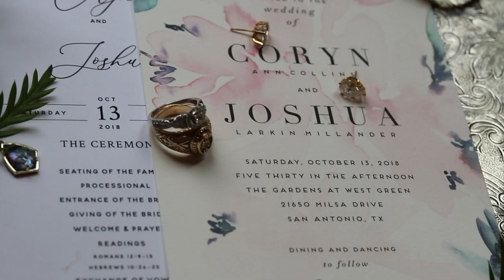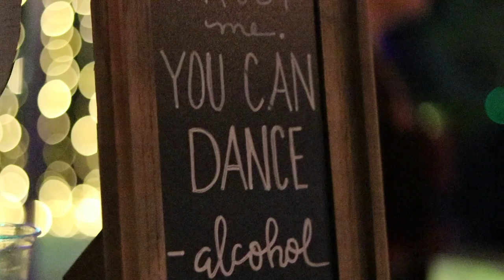Coryn + Josh Wedding Video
October 13, 2018. Video by Vintage Photography Fine Art